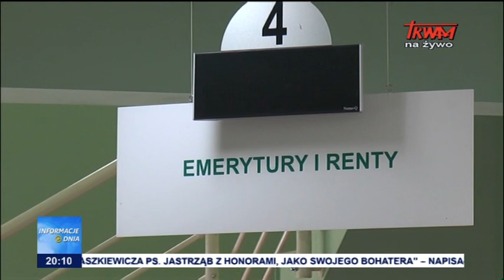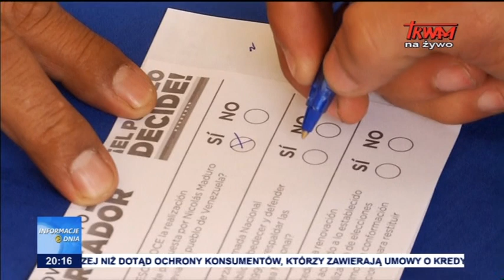Informacje Dnia 16.07.2017 [20.00]